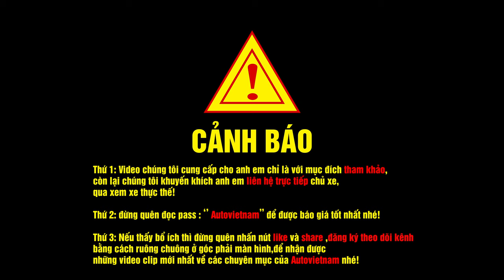✅Mazda 3 1.5 Facelift ✅Xe Cũ Giá Rẻ.(Chuyên Mục Xe Cũ)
-Chiếc xe: Mazda 3 1.5 Facelift
-Phiên bản sản xuất năm: 2017
-Đăng ký lần đầu tiên vào năm: Tháng 05/2017 tại: Hà Nội.
-Chủ xe: Tên cá nhân.
-Nhập khẩu / lắp ráp: Lắp ráp việt nam
-Giá xe lần đầu đăng ký: 750,000,000(đã bao gồm chi phí đăng ký)
-Hiện tại đang được trưng bày tại salon ô tô: Hoàng Gia Bảo Tín
-Địa chỉ: Số 8 Thành Thái, P Dịch Vọng Hậu, Quận Cầu Giấy, Tp HN.
-Giá chào bán: 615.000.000 (Sáu trăm mười lăm triệu đồng)